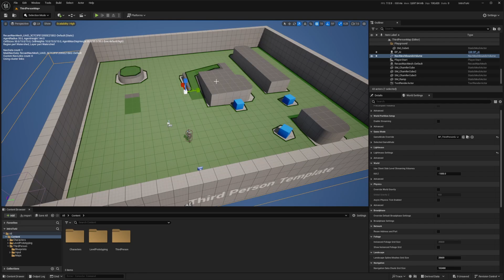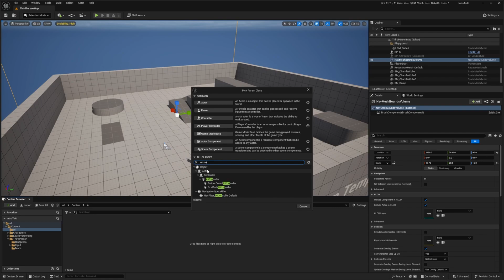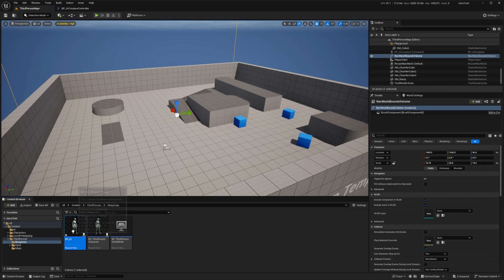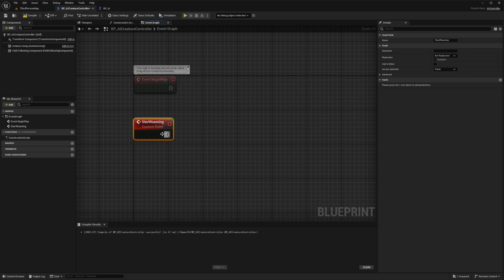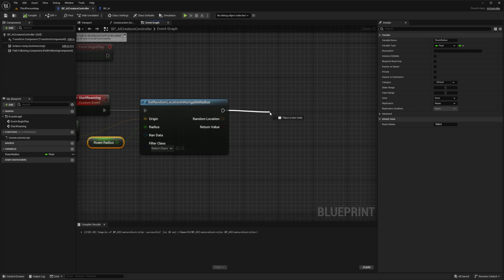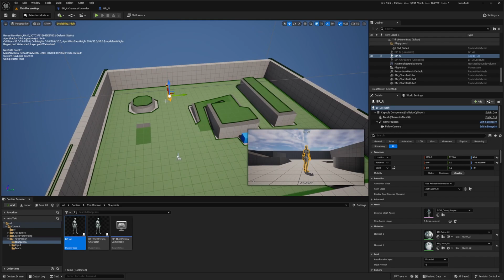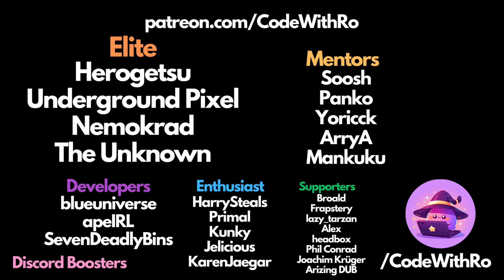Intro to AI in Unreal Engine 5: Creating a Roaming NPC with Blueprints